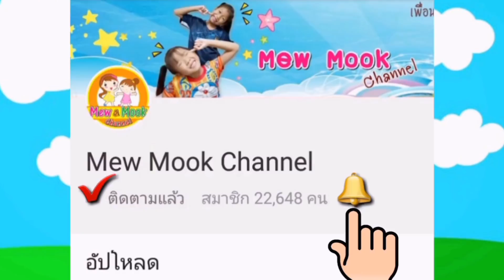พี่หมิว น้องมุก | กิจวัตรประจำวันตื่นนอนตอนเช้า นอนไม่ยอมตื่น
❤ฝากเพื่อนๆกดติดตาม เพื่อรับการแจ้งเตือนชมคลิปใหม่ๆจากพี่หมิว น้องมุกนะคะ

💗💗สนใจส่งพัสดุหรือสินค้ามาให้พี่หมิว น้องมุกรีวิวตามที่อยู่ด้านล่างนี้เลยได้เลยค่ะ💗💗
            Mew Mook Channel
224 ซอยพุทธบูชา39 ถนนพุทธบูชา แขวงบางมด เขตทุ่งครุ กทม.10140